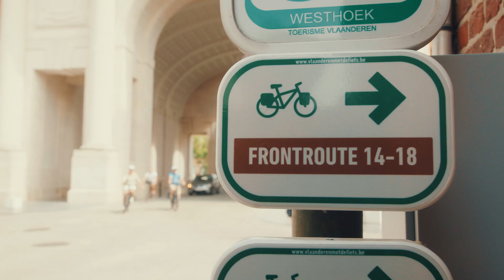Flanders by Bike: the Coastal Route and the Western Front Route 14-18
Explore the Coastal Route in Flanders for the perfect combination of nature, maritime history, and culture. This scenic cycling route offers beachside views, dune and woodland cycling, and a glimpse into the rich history of coastal life. Alternatively, the Western Front Route 14-18 immerses you in the stories of the Great War, with nature and history converging through bunkers, dug-outs, trenches, bomb craters, and underground tunnels, vividly depicting the historical events in this landscape.

━━ About VISITFLANDERS